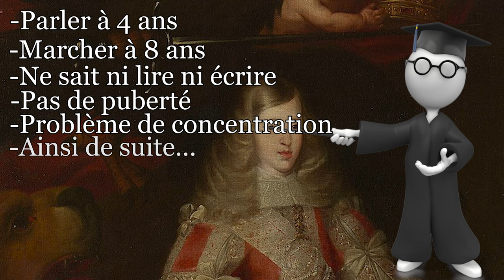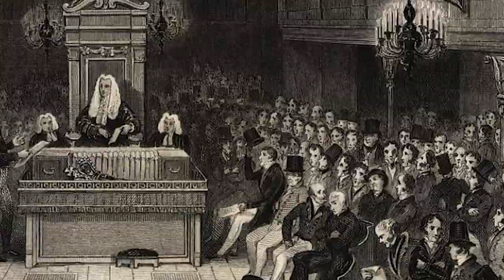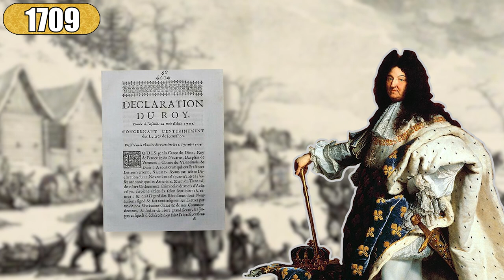La Guerre de Succession d'Espagne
Cette vidéo est un résumé de la guerre de succession d'Espagne, je ne me veux pas exhaustif loin de la
La vidéo n'est pas forcément chronologique par souci de simplicité
J'espère que vous apprécierez la vidéo
Si vous avez des remarques n'hésiter pas à les faire en commentaires

Notes :
Les cartes sont avant toutes illustratives, je ne garantis pas que les frontières soit exactes, loin de là surtout au vu de la différence entre les dates
De même pour les images, faute de mieux j'en utilise parfois pour illustrer malgré le peu de rapport
Je ne suis pas forcément très satisfais du rendu final de la vidéo
Je pense aussi pouvoir sortir des vidéos plus régulièrement

Sources :
Wikipedia
The War of the Spanish Succession 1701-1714

Musiques :
Smetana Mordau
Johan's Waltz Victoria II
Jean Baptiste Lully Les Folies d'Espagne
Mozart Symphonie in G minor 40
Waltz of Flower Tchaïkovski